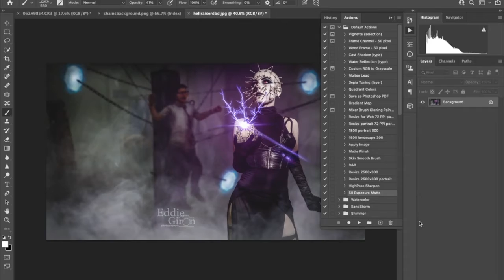Hellraiser Composite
just a quick 44 second composite video of one of my photoshoots back from 2021 Halloween